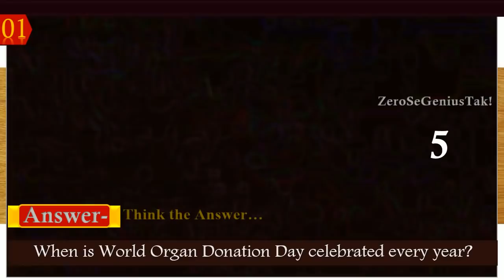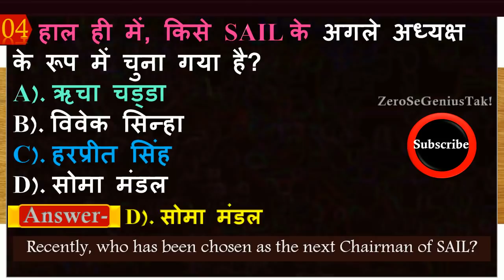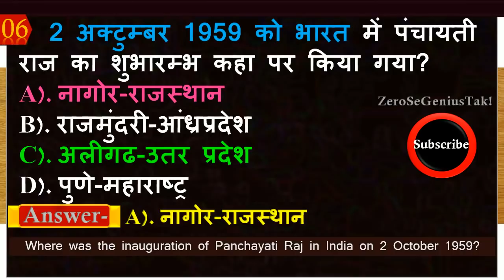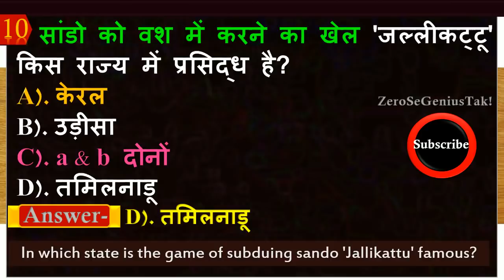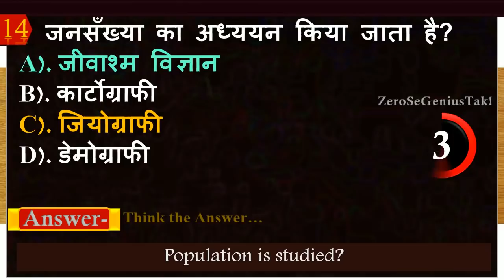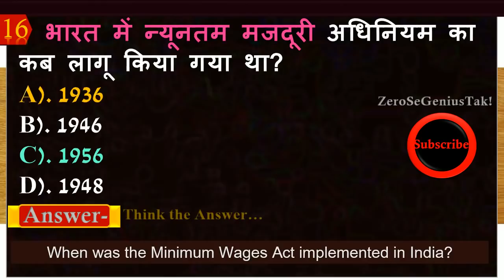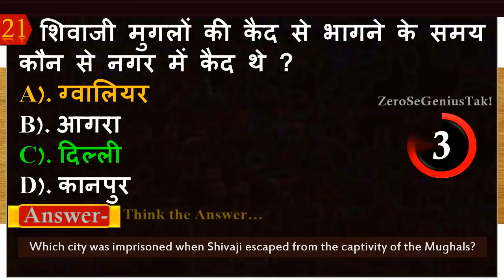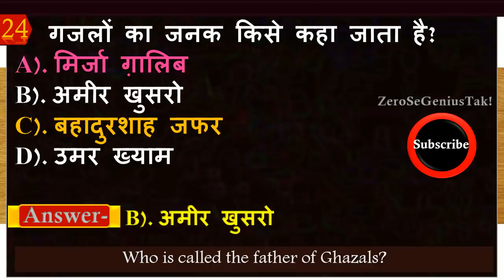GK 2020 | General knowledge Question And Answer | Daily Practice Set | Basic GK | Quiz-174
1. प्रतिवर्ष विश्व अंगदान दिवस (World Organ Donation Day) कब मनाया जाता है?
2. निम्न में से किस खेल में गेंद का इस्तेमाल नही किया जाता है?
3. भारत की सर्वाधिक वर्षा मुख्यत प्राप्त होती है?
4. हाल ही में, किसे SAIL के अगले अध्यक्ष के रूप में चुना गया है?
5. मेक इन इण्डिया कार्यक्रम का लोगो (logo) है?
6. 2 अक्टुम्बर 1959 को भारत में पंचायती राज का शुभारम्भ कहा पर किया गया?
7. निम्नलिखित में से कोनसा हार्डवेयर का उदाहरण नही है?
8. इंदिरा आवास योजना किन लोगो को आवास में सहायता देने वाली योजना है?
9. भारत में प्रथम डाक टिकट कब जारी किया गया?
10. सांडो को वश में करने का खेल 'जल्लीकट्टू' किस राज्य में प्रसिद्ध है?
11. कम्प्यूटर निम्न में से कोनसा कार्य नही करता है?
12. भारत के किस राज्य में जाड़े के मोसम में वर्षा होती है?
13. एडवर्ड जेनर किस रोग से जुड़े हुए है?
14. जनसँख्या का अध्ययन किया जाता है?
15. नागरिक सेवाओं के लिए प्रतियोगी परीक्षा प्रणाली को सिद्धांतत: स्वीकार किया गया?
16. भारत में न्यूनतम मजदूरी अधिनियम का कब लागू किया गया था?
17. एक इनपुट डिवाइस का उदाहरण है?
18. मांसपेशियों का अध्ययन करते है?
19. यदि किसी प्रतिरोध तार को लम्बा किया जाय तो उसका प्रतिरोध
20. भारत के महान्यायवादी की नियुक्ति से संबंधित अनुच्छेद कौन - सा है ?
21. शिवाजी मुगलों की कैद से भागने के समय कौन से नगर में कैद थे ?
22. नागिन झील किस राज्य में स्थित है ?
23. राष्ट्रपति किस अनुच्छेद के अंतर्गत लोकसभा को भंग कर सकता है ?
24. गजलों का जनक किसे कहा जाता है?
25. किस वर्ष उड़ीसा बिहार से पृथक हुआ?